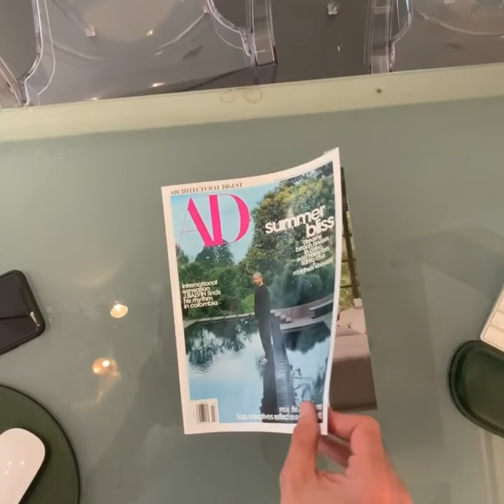DTR Artists featured in Architectural Digest Magazine!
Congrats again to WhIsBe for his recent feature archdigest magazine! Standing tall alongside other urbanart GIANTS like Kaws and Takashipom
Pls DM if interested in seeing which works are currently available in our galleries.